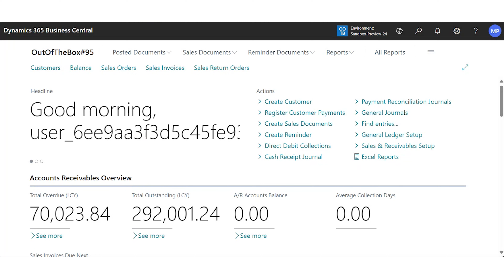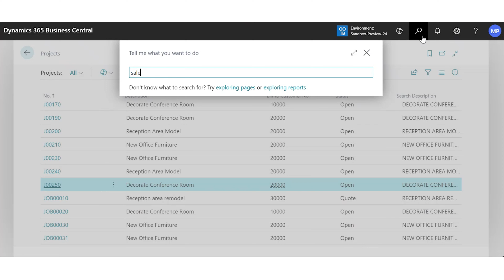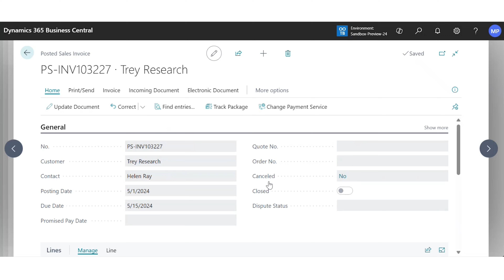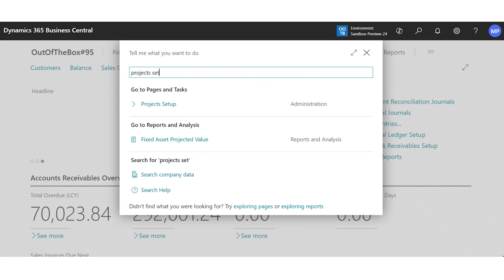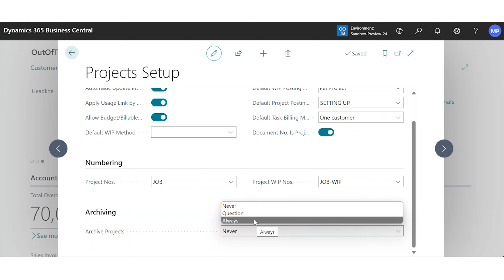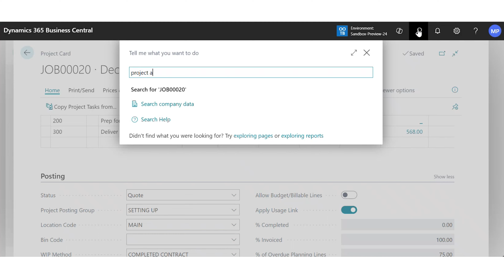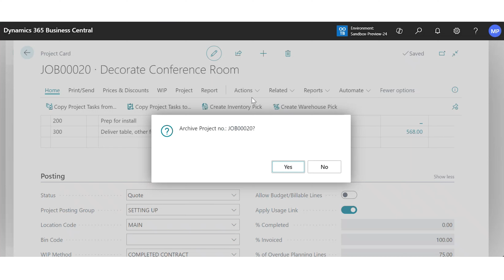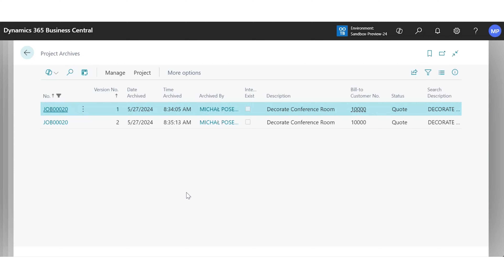Nowości w ramach WAVE 1 2024 Business Central cz. 2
🆕 Poznawaj możliwości i sprawniej używaj Microsoft Dynamics 365 Business Central - Cykl Out of the Box Intersys pozwoli Ci na zostanie ekspertem BusinessCentral 🏆

💡 W dzisiejszym wpisie z serii OutOfTheBox skupimy się na kilku wprowadzonych zmianach w module projektów w ramach Wave 1 2024.  Zmiany te mocno ułatwią pracę użytkowników w module projektowym, a także pozwolą zaoszczędzić czas w ramach wykonywanej codziennie pracy.

✅ Materiał przygotował Michał Poseniak - Dynamics NAV/BC Consultant w Intersys

➡️ Jeśli Cię to zaciekawiło daj 👍 i obserwuj Intersys, aby otrzymać powiadomienie o nowych treściach na kanale.

🔍 Poszukujesz porady eksperckiej na temat systemów klasy CRM, ERP, narzędzi SFA, Marketing Automation, BI czy innych biznesowych rozwiązań IT?